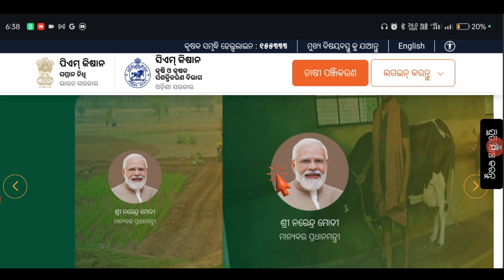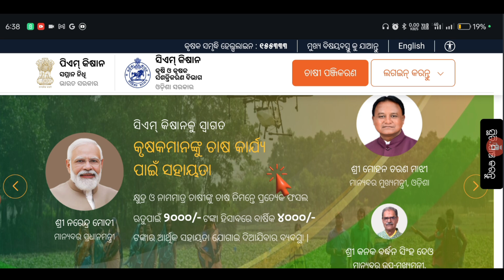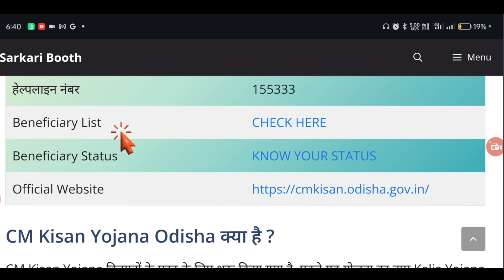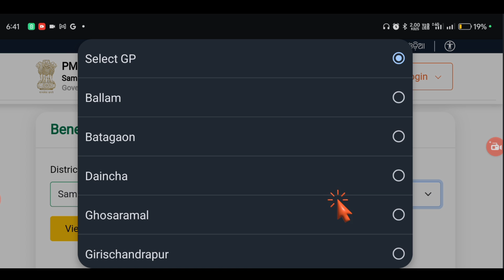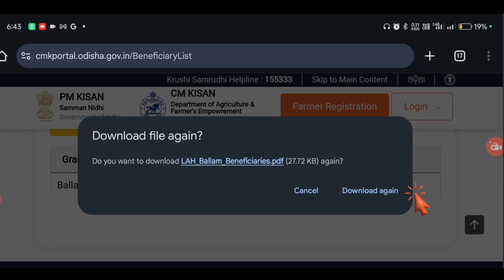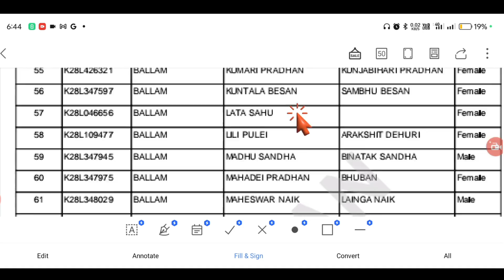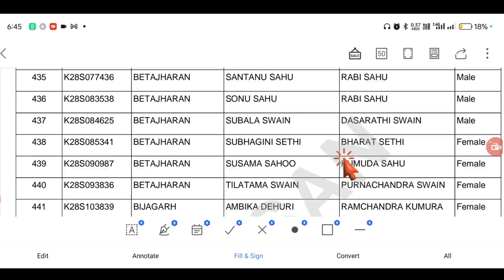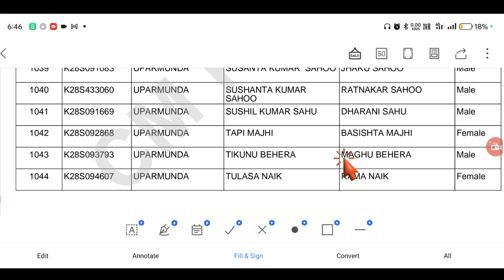CM Kisan New Beneficiary List | Landless Farmers Beneficiary List | CM Kisan Yojana Beneficiary